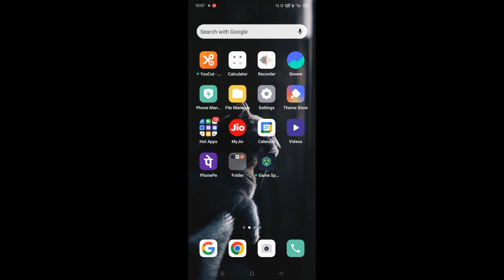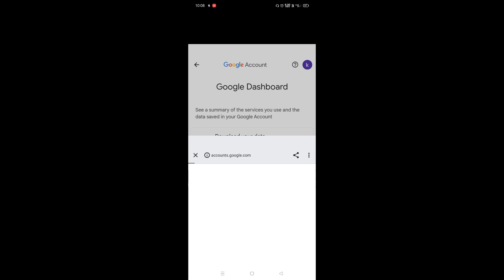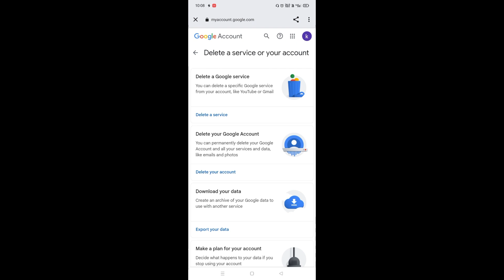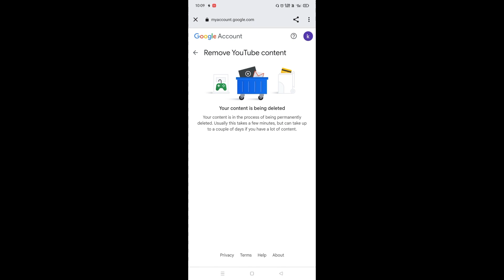how to delete youtube channel in 2023 | Youtube channel kaise delete kare | easy method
"यूट्यूब चैनल कैसे डिलीट करें: सरल तरीका।"
"यदि आप अपने यूट्यूब चैनल को डिलीट करना चाहते हैं, तो यह स्टेप-बाय-स्टेप गाइड आपकी मदद करेगा। पहले से किसी भी कंटेंट को बैकअप कर लें, फिर चैनल को परमानेंटली हटाने के लिए यूट्यूब खाते में लॉग इन करें, सेटिंग्स में जाएं और 'अकाउंट और प्राइवेसी' में जाकर 'अकाउंट डिलीट करें' पर क्लिक करें। सभी निर्देशों को ध्यान से पढ़ें और अपने डिलीट की प्रक्रिया को पूरा करें।"